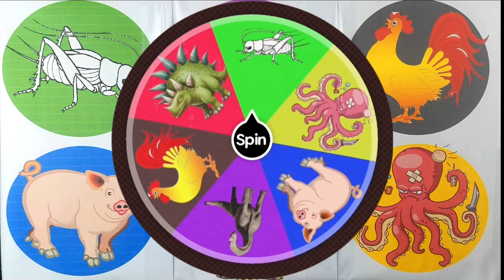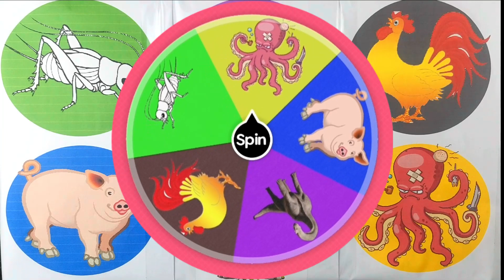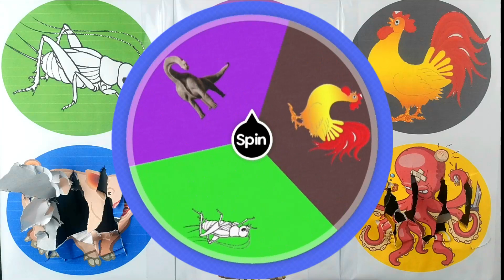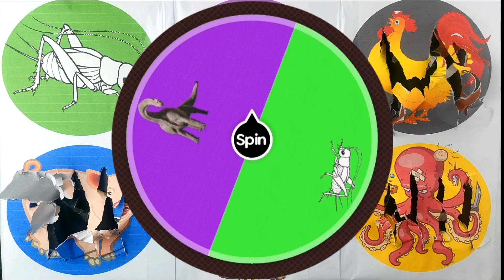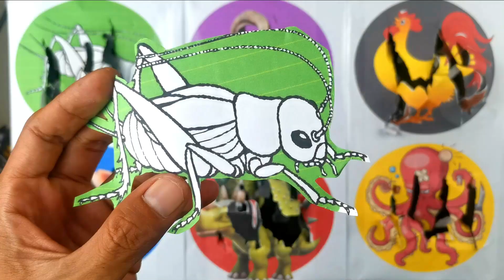SUARA HEWAN JANGKRIK, AYAM JAGO, GURITA, BABI, STEGOSAURUS, BRONTOSAURUS